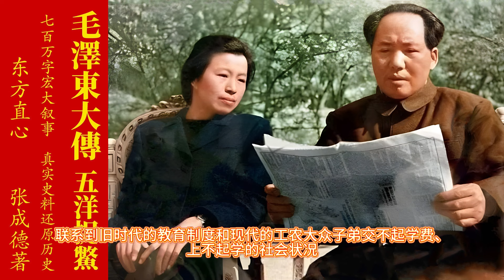《毛澤東大傳》第六卷 五洋捉鱉 第28章 中英字幕"The Biography of Mao Zedong"Volume 6 Chinese and English Subtitles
《人民日报》1951年7月23日刊登的《武训历史调查记》前言部分及其结论，如果认真研究一下，便会明白在共产党领导下的新中国吹捧《武训传》的那些人和以毛泽东为首的主张批判《武训传》的文化革命派之间的谁是谁非了。毛泽东在修改《武训历史调查记》时加写了一段话：“被剥削、被压迫的农民阶级要在文化教育方面翻身，要自己办学校，学文化，受教育，只有在工人阶级领导之下，推翻地主阶级的政权，建立以工农联盟为基础的政权，并取消地主与农民间的封建的生产关系即地主的土地所有制，改变成为农民的土地所有制，才有这种可能。”他是这样说的，也正在这样做，还真的实现了“农民阶级”“在工人阶级领导之下”，“自己办学校，学文化，受教育”。联系到旧时代的教育制度和现代的工农大众子弟交不起学费、上不起学的社会状况，还不能发人深思吗？！